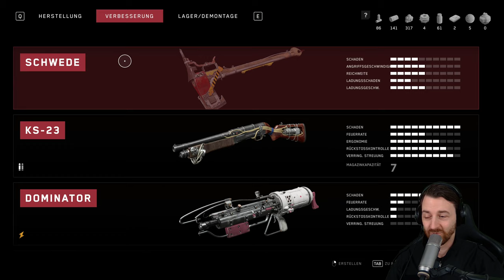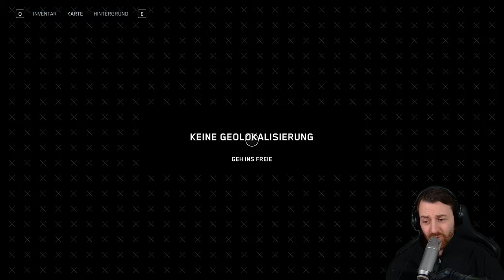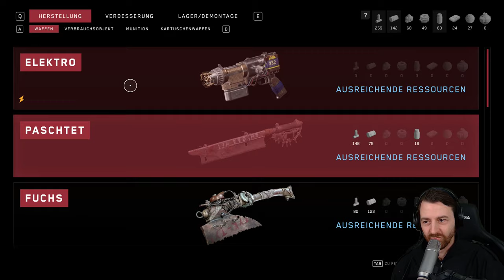ATOMIC HEART PC | 008 👑 Drill Modus aktiviert 👑 Let's Play 4K Gameplay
Atomic Heart auf Instant Gaming kaufen 💰

TITEL: Atomic Heart
GENRE: Aktion, Abenteuer, Rollenspiel
ENTWICKLER: Mundfish
PUBLISHER: Focus Entertainment, 4Divinity
VERÖFFENTLICHUNG: 21. Feb. 2023

Atomic Heart im Let's Play mit Kommentaren von DrProof (2023)